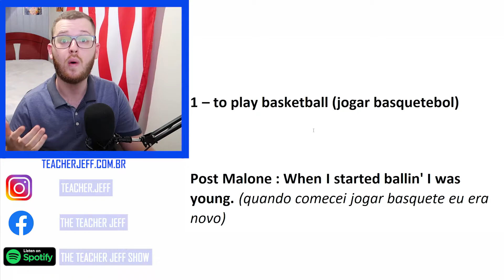Significado da gíria "Balling"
Baixe o meu e-book grátis de como turbirnar o seu inglês com séries da Netflix passo a passo